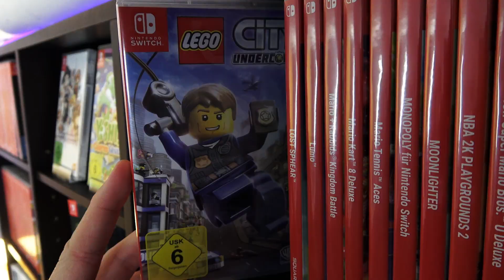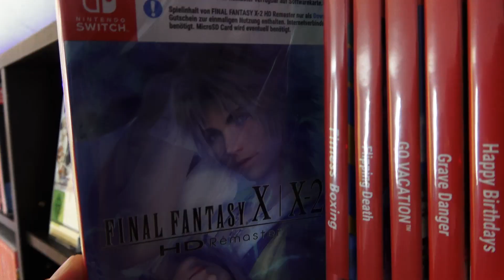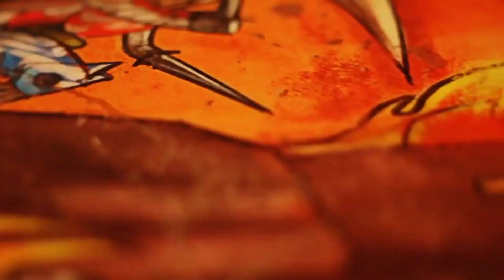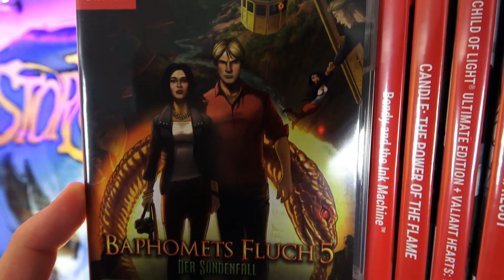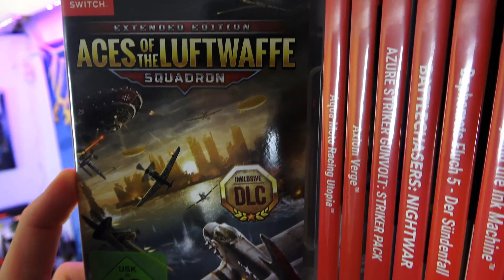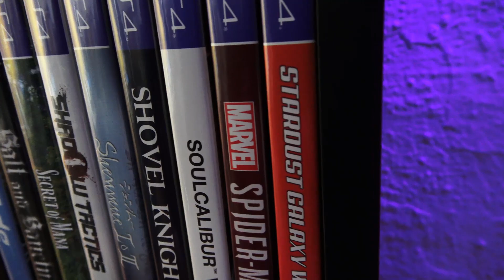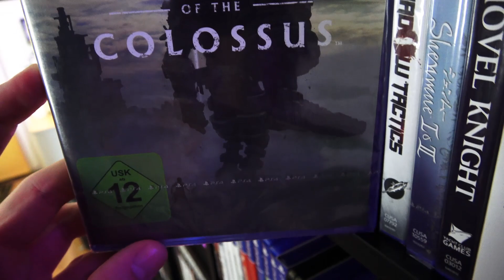Totale SWITCHKALATION - Der Vergangenheits-FINCH kann mich mal! // Game-PickUps #16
Der Vergangenheitsfinch hat gesagt, dass ich weniger Spiele kaufen soll. Aber wisst ihr was? Der Typ kann mich mal!
Heute gibt es wieder totale Switchkalation und auch ein paar PS4 und Technik Neuzugänge!